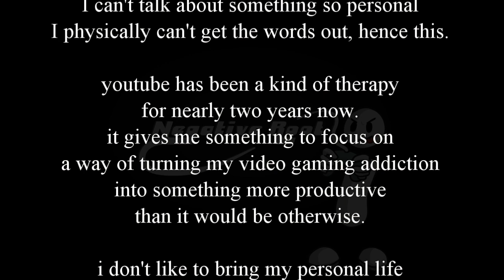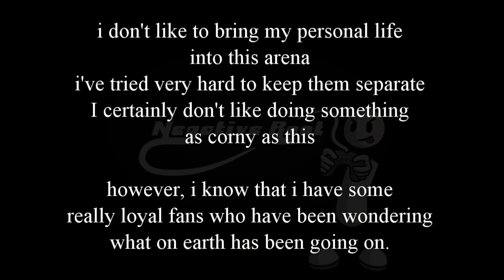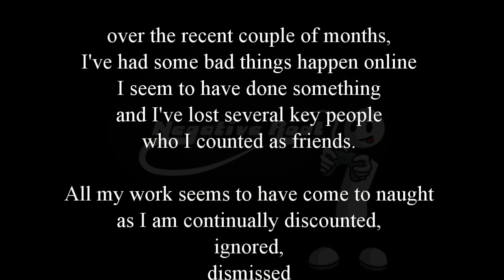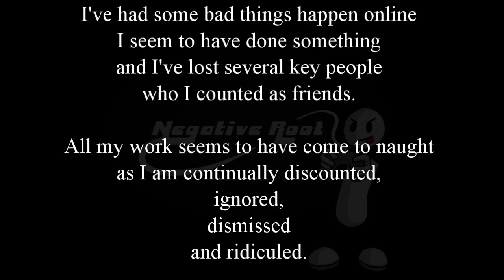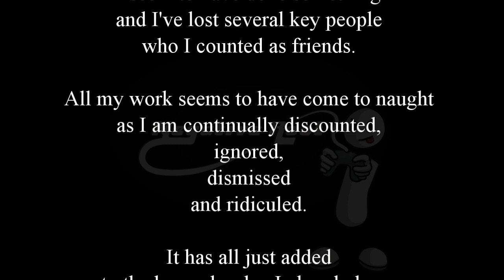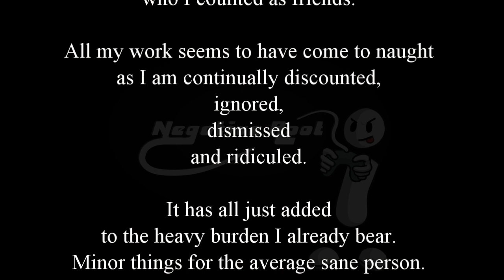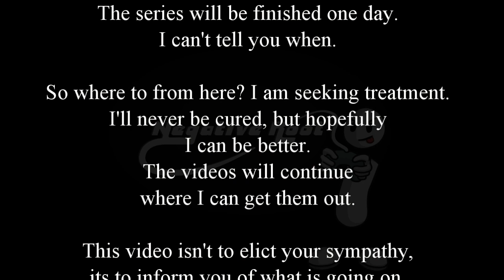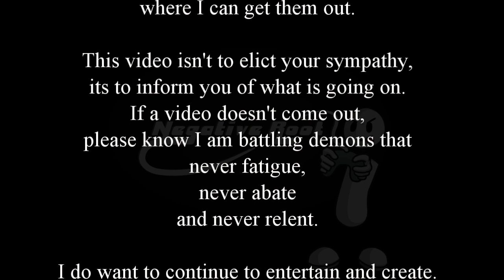a personal message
for those that have been wondering what is going on. please don't watch this if you're new or you don't care.